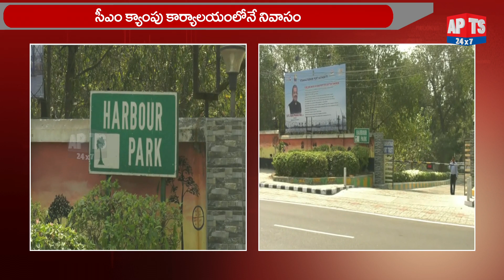విశాఖ నుంచి పాలనకు ఏపీ సర్కార్ కసరత్తు...|| Andhra Pradesh Government To Shift To Vizag || APTS 24x7